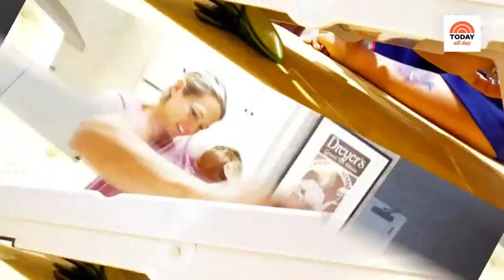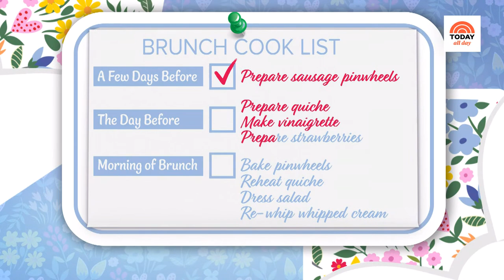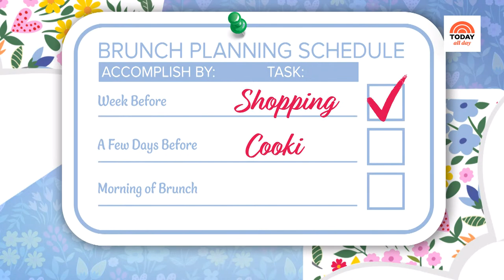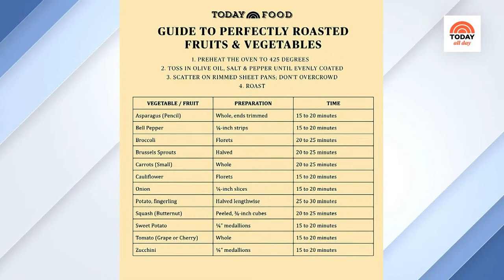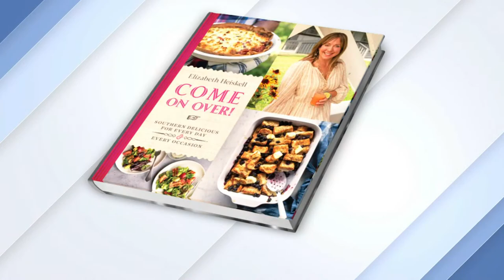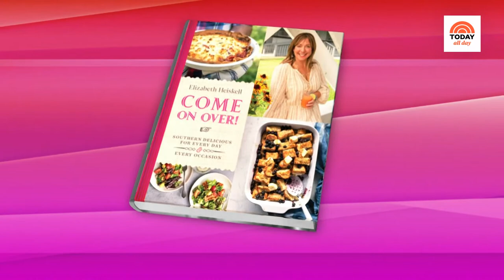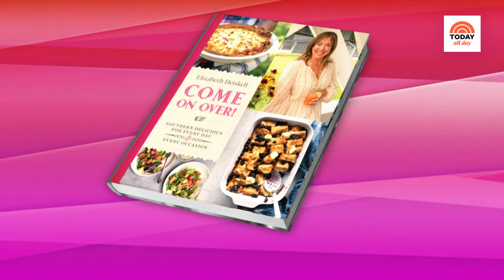Spring into our favorite, easy brunch recipes | TODAY All Day - May 7